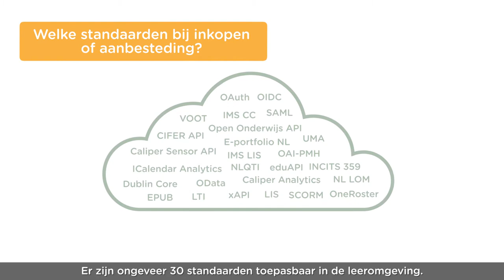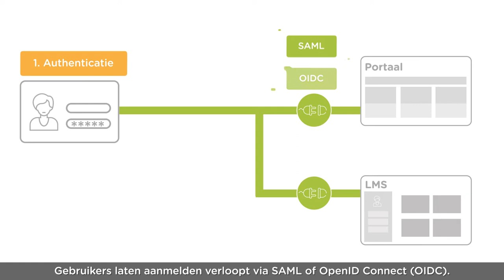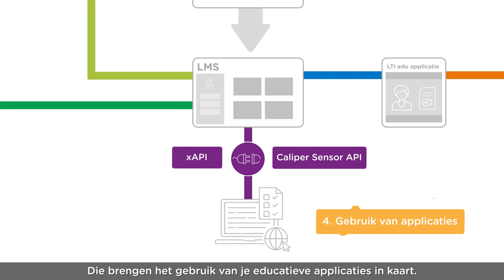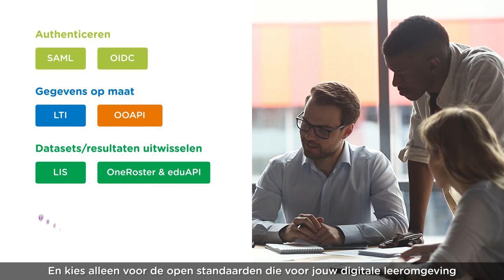SURF Open Standaarden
Standaarden maken ons dagelijks leven - én ons onderwijs - een stuk eenvoudiger. Binnen digitale leeromgevingen wordt volop gebruik gemaakt van open standaarden. Maar welke standaarden vraag je uit als je educatieve applicaties wilt inkopen of aanbesteden? Deze video geeft inzicht in de meest gebruikte open standaarden in de digitale leeromgeving en licht toe welke keuzes je kunt maken voor een toekomstbestendige en flexibele leeromgeving.